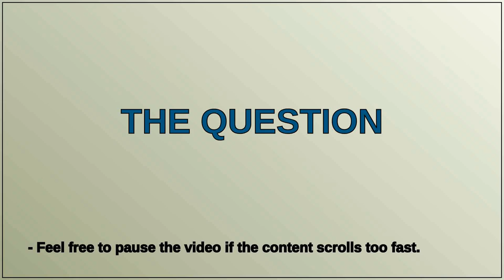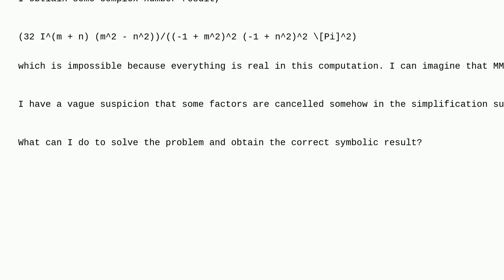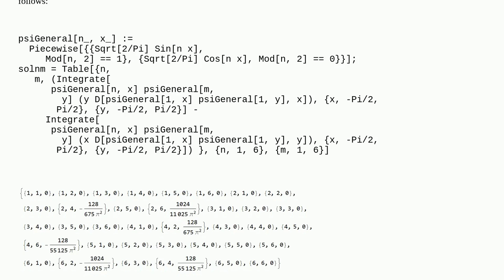Mathematica: Symbolic integral over real functions with interger parametres evaluates to complex ...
Symbolic integral over real functions with interger parametres evaluates to complex numbers

A special thanks goes out to the community

  trigonometry symbolic calculus-and-analysis complex